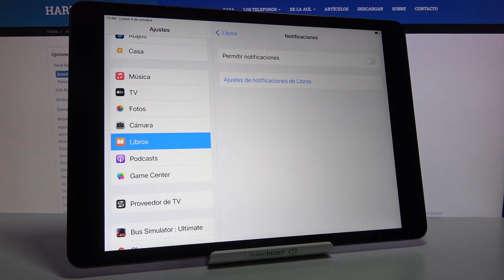Desactivar notificaciones en iPad 2021 - quitar anuncios y notificaciones que aparecen en pantalla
En este tutorial breve te presentamos cómo desactivar las notificaciones que te molesten en el iPad 2021. Si no quieres recibir notificaciones de cualquier aplicación, sigue nuestras instrucciones y aprende a silenciar los anuncios en tu iPad 2021 en unos pocos pasos.

¿Cómo desactivar las notificaciones en iPad 2021? ¿Cómo silenciar notificaciones en iPad 2021? ¿Cómo silenciar aplicaciones en iPad 2021? ¿Cómo desactivar las notificaciones de aplicaciones en iPad 2021?